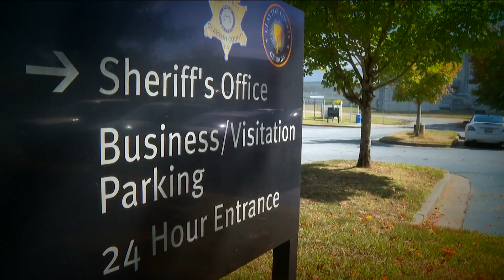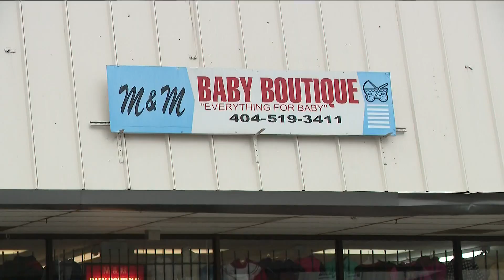Clayton County to elect new sheriff after Victor Hill's conviction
Residents will have to vote for a new sheriff. There are five candidates.